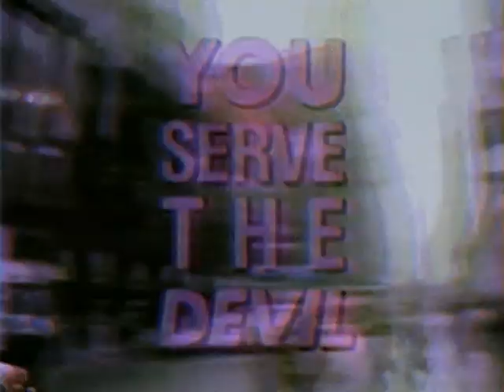GLAM TAPE (VH$)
†WISHES OF F∆ME†